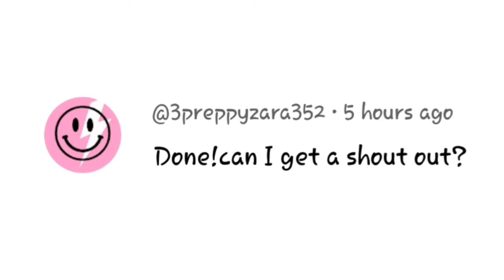Emily And Piper Gets Into A Fight **Piper INSULTED Her**